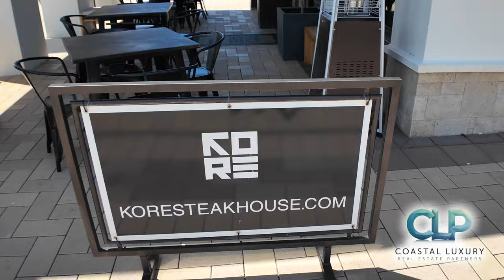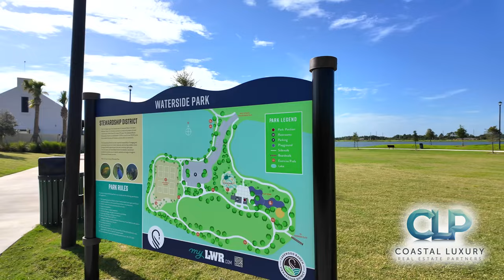Welcome to Waterside at Lakewood Ranch: Sarasota’s Premier Lakefront Lifestyle Destination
Welcome to Waterside at Lakewood Ranch! Discover Sarasota’s only lakefront lifestyle of its kind. Waterside is more than just a place for living; it’s a vibrant community crafted for a unique and enriching experience.

Highlights:

- A Waterside State of Mind: Life happens around seven pristine lakes with 20 miles of shoreline, acres of nature preserve, and Waterside Place, a dynamic lakefront town center.

- Community and Adventure: From kayaking and canoeing to strolling and biking, Waterside welcomes all. Explore scenic views, beautiful streetscapes, and a variety of activities.

- Shopping and Dining: Waterside offers a diverse range of shops and gourmet dining options. Waterside Place is Lakewood Ranch’s newest town center and the only waterfront retail and lifestyle destination in Sarasota. Eat, drink, shop, pamper, and play with endless possibilities on how to spend your day.

- Events and Festivals: Enjoy Sundays at the Farmers’ Market, seasonal festivals, parks, and nature trails.

Waterside is Lakewood Ranch’s first village in Sarasota, comprising 10 smaller neighborhoods with a variety of home types and styles. Residents of Waterside have easy access to Waterside Place via walking paths and a water taxi. Come and experience the community where we truly put the "lake" in Lakewood Ranch.